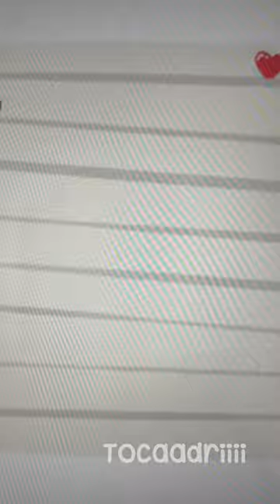NEW TOCA BOCA UPDATE! 🤩✨❤️ (edited)